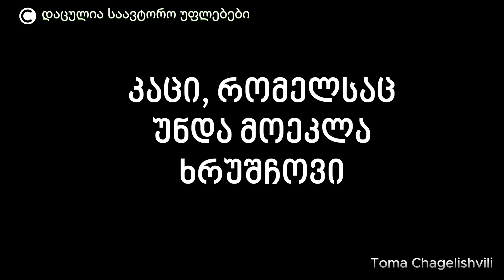"ხრუშჩოვი ჩემი დამზადებული ბომბით უნდა აგვეფეთქებინა" - აკაკი მდინარაძე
ექსკლუზიური ინტერვიუ აკაკი მდინარაძესთან, ვინც საბჭოთა კავშირის ხელმძღვანელის ნიკიტა ხრუშჩოვის მოკვლას გეგმავდა